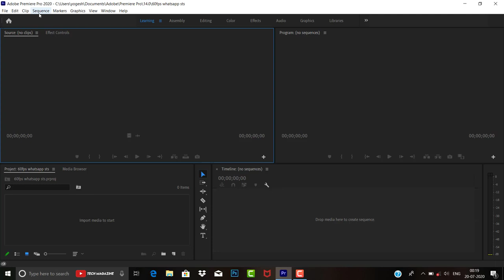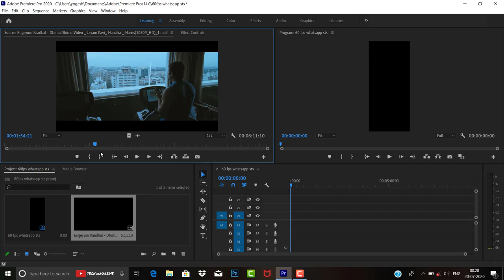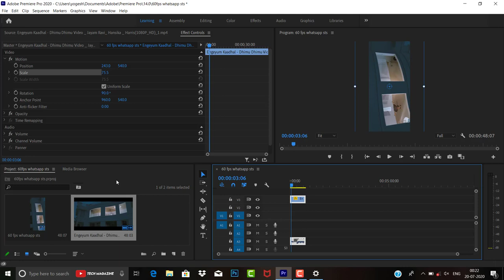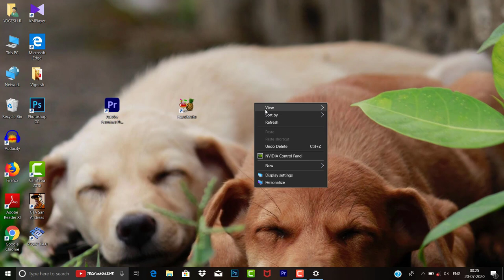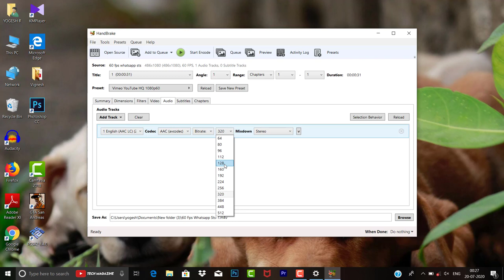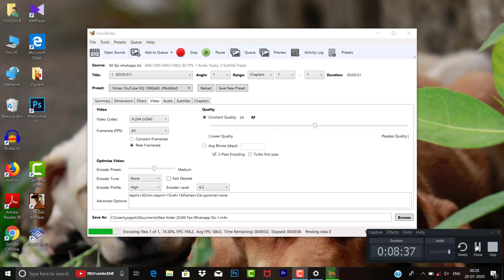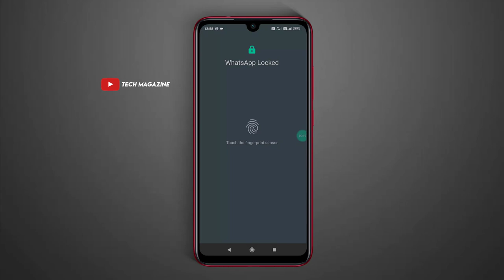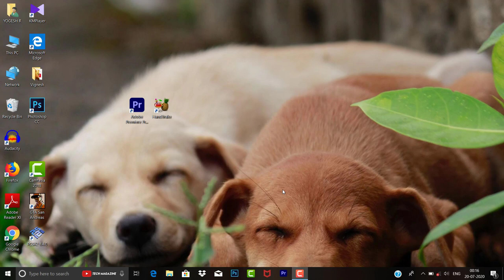How to Create Trending Full Screen Whatsapp Status Without losing Quality💯/TechMagazine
Hello Makkals in this video iam showing the best way to create and upload HD videos to WhatsApp Status 60fps without lossing video quality.
⏳Time Stamps
00:00- Explanation
01:00- Premier pro Editing
05:21- Handbreak Editing
08:02- Output Video
09:07- Without losing Video Quality Proof
09:49- End